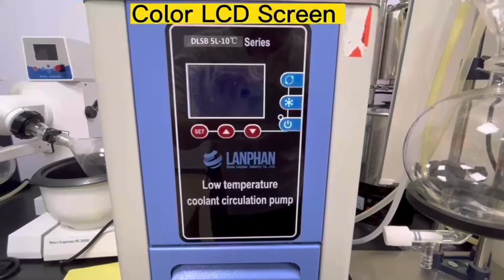Chiller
Please help me to grow my channel by sharing this video with other online forum or social media.
New videos published every week!